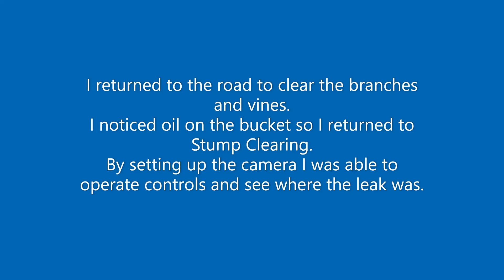Day 60 - 29/07/2019 - A leak is sprung.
More road building, pulled down a tree that hung up because of all the vines and then the Yanmar Vio55-5B sprang a hydraulic leak.